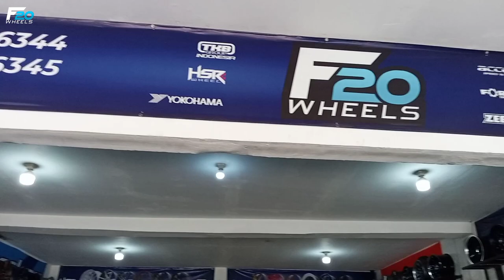MODIFIKASI LENGKAP TOYOTA YARIS LELE SUDAH CEPER PAKAI VELG HSR WHEEL BORGO R17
Spesifikasi :
Velg : HSR WHEEL
Type :  BORGO
Ring   : 17
PCD : 4X100/4X114,3
LEBAR : 75/85
Warna : BLACK OIL